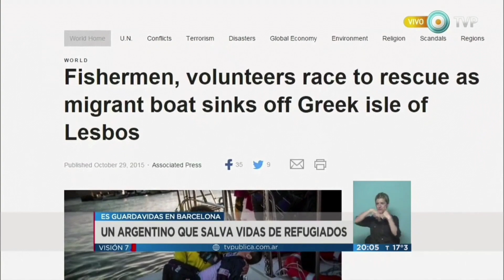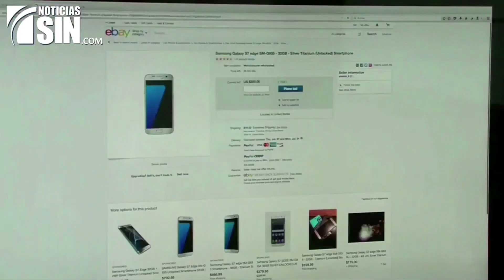Los distintos acentos del español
En este vídeo podéis descubrir los distintos acentos del idioma español, ¿tienes alguno preferido?